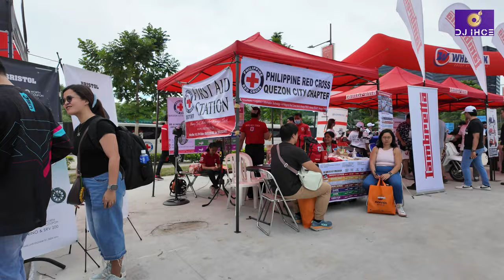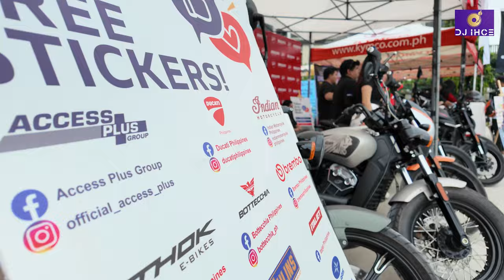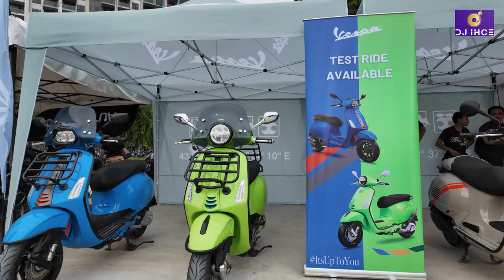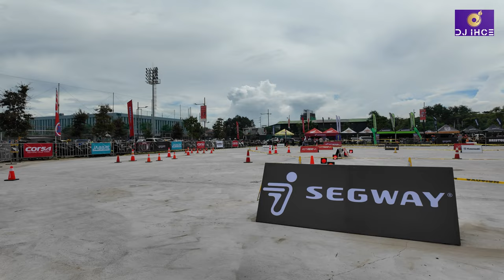PART 2 MAKINA MOTO TESTRIDE 2024 [4K]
Event Information

Host Name: Makina
Start Date: 19th Oct 2024 8:00 AM
End Date: 20th Oct 2024 10:00 PM
Event Location: Bridgetowne Open Grounds, CITY OF PASIG, PHILIPPINES 1609 View Map
NOTE: Bike Night Asia enforces all Motorcycle Safety rules, regulations and Motorcycle Laws in the Philippines. The use of Motorcycle Safety Gears such as helmets, gloves, jackets and proper riding shoes are all mandated by the law. Most importantly BE A RESPONSIBLE RIDER.